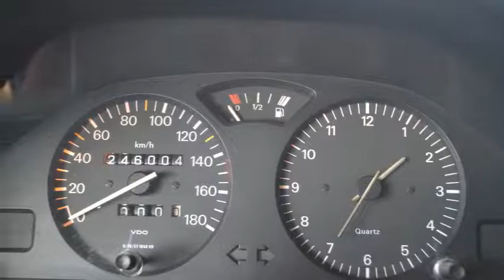Peugeot 106 1.1 Accent Zeer netjes Inruil mogelijk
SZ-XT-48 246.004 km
  Prijs:     € 948
  Merk:     Peugeot
  Model:     106
  Type:     1.1 Accent Zeer netjes Inruil mogelijk
  Carrosserievorm:     Hatchback (3 drs)
  Bouwjaar:     1998
  Transmissie:     handgeschakeld
  Kleur:     Geel metallic
  BTW/Marge:     marge
  Brandstof:     benzine
  Energielabel:

Accessoires
* 3e remlicht
* Achterruitwisser(s) met sproeier
* Achterspoiler
* Airbag bestuurder
* Airbag passagier
* Glas getint
* Metallic lak
* Radio/CD speler
* Ruitenwisser achter
* Startonderbreker

Een keurige, goed onderhouden auto met nog APK tot augustus 2015. De distributieriem is vervangen bij 230396 kilometer.
7825 XE EMMEN (rondweg)